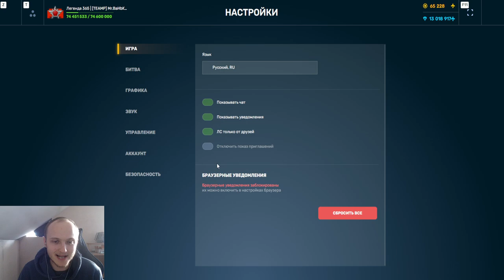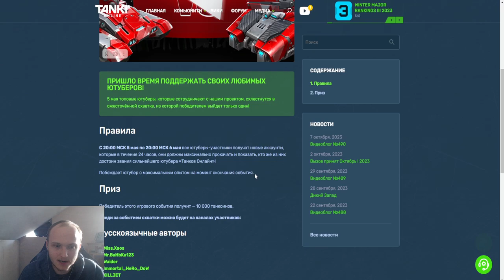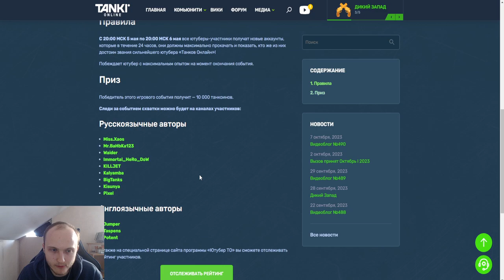ЭТО СВЕРШИЛОСЬ! РАЗРАБОТЧИКИ АНОНСИРОВАЛИ НОВУЮ БИТВУ ЮТУБЕРОВ В ТАНКАХ ОНЛАЙН